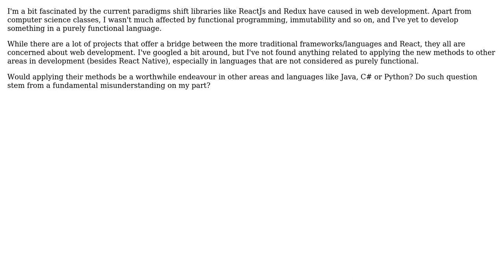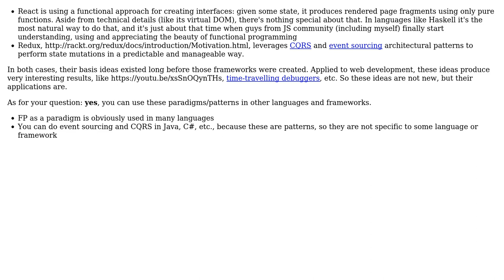Are the paradigms of ReactJS and Redux worthwhile for things other than web-development?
Software Engineering: Are the paradigms of ReactJS and Redux worthwhile for things other than web-development?

With thanks & praise to God, and with thanks to the many people who have made this project possible! | Content (except music & images) licensed under CC BY-SA | Music | Images & others | With thanks to user Sven user scriptin user Robert Harvey and the Stack Exchange Network Trademarks are property of their respective owners. You are responsible for your own actions.